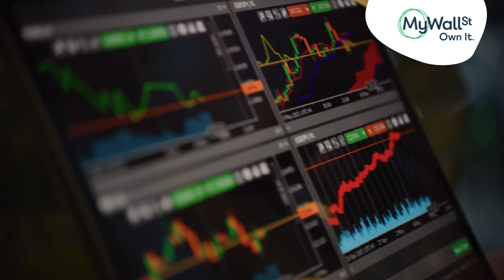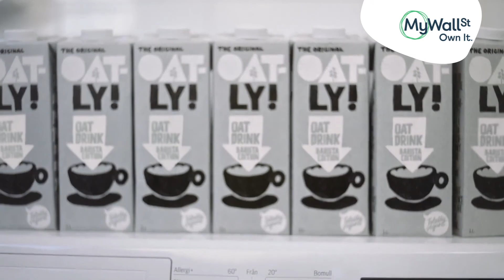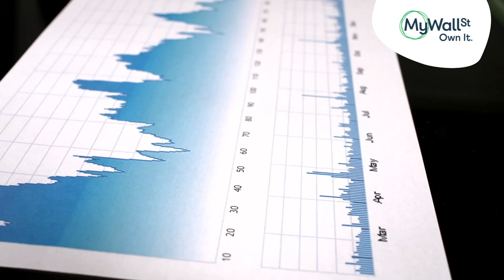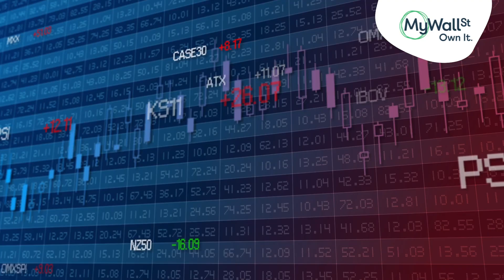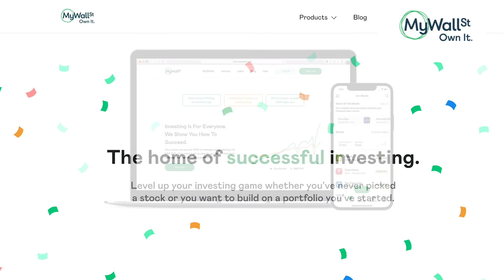2 Great ESG Stocks For Your Portfolio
In part two of our ESG series, we take a look at two ethical stocks that could make a great addition to any ESG portfolio.

Become a successful investor by checking out all the content MyWallSt have to offer:

🎧 Tune in to our podcast Stock Club to stay updated on weekly news:

💵 Our premium product, Horizon, allows you to build generational wealth by “copy and pasting” the moves of an expert stock investor: